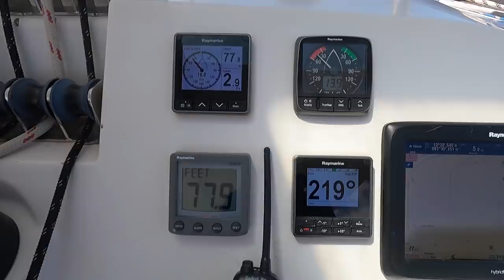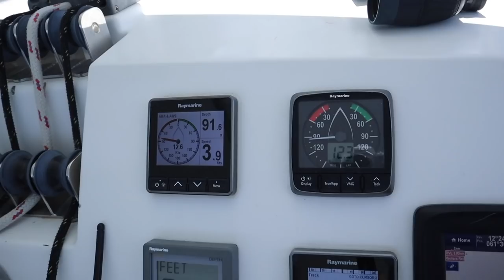EXPLORING CARRIACOU ON A SALING CATAMARAN / Scuba diving and fishing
Support Us Through Our Online Products

Timestamps if you like to Jump Around:
00:00​​ Video Summary
00:17​​ Intro
1:40 Diving carriacou
4:00 Amazing reef
5:30 Lion fish 🎣
7:10 cooking the lion fish
8:45 Fueling up catamaran
11:33 Change of plans
13:32 Arriving to grenada

We're Alejo and Andrea, a Colombian / American couple in love with adventuring and exploring the ocean.  We previously lived in a converted travel trailer as we explored the best kitesurfing spots of North America, and now we're living in our off-grid sailboat while managing our online business as digital nomads.  We're now sailing the Caribbean as we explore the best of this blue planet by kiteboarding, free diving, scuba diving, and fishing. ⛵

Our goal here is to inspire you to chase after your own dreams! We hope to create a community of like-minded, positive individuals who will grow to love and support one another on their own journeys.